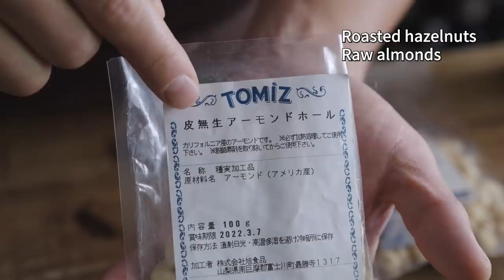Paris-Brest Chocolates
Cacao ! ∴∵ゞ(´ω`*)♪
I made a chocolate arrangement of Paris-Brest.
It was very tasty with a creamy base of fermented butter and the fragrant mellow aroma of nuts.

0:00 Intro
0:18 Puff pastry
3:15 Almond Glazage Coating
4:24 Custard cream
7:29 Almond and hazelnut praline paste
9:50 Praline chocolate butter cream
10:51 Assembling the Paris-Brest
11:33 Finished
12:02 Tasting
12:56 Cacao notes (comparing roasted nuts and commercial paribusters)

[Book] Chocolate Cacao Recipe Book on Sale Now!
"It's a great way to learn how to make chocolate. Chocolate Sweets Book

[Ingredients & Method]

[Puff pastry ]
A - Flour: 40g
A - Cocoa: 5g
B - Milk: 40g
B - Water: 40g
B - unsalted butter: 40g
B - Granulated sugar: 3g
B - Salt: 1g
Whole egg: 80 - 100g
[Method]
1. Combine A and sieve.
2. Put B in a saucepan, bring to a boil, add A and mix well.
Keep mixing with a spatula. When a thin film begins to form on the bottom of the pan, transfer the mixture to a bowl.
Pour the beaten egg mixture into the bowl in several times, keeping an eye on it.
Squeeze with a squeeze bag. In this case, I placed a 5 cm celluloid and squeezed around it.
Preheat the oven to 200℃ for about 15 minutes, then lower the temperature to 170℃ and bake for 25 minutes.

[Almond Glaze]
A - Parterglasse: 100 g
A - Sweet chocolate 64%: 40g
Almond dice: 50g
White sesame oil: 10g
[Method]
Roast the almond dice in a pan or in the oven until lightly browned.
2. Chop A and dissolve in hot water.
Add thick white sesame oil and mix to incorporate the almonds.
Spread around the tart.

[Custard cream]
Milk: 200 ml
Vanilla bean: 1/2
Egg yolks (L): 3
Granulated sugar: 40g
Flour: 20g
Condensed milk: 10g
Unsalted butter: 10g
[Method]
Crack the vanilla, remove the beans, and add to the milk.
Beat egg yolks, add granulated sugar, and mix until white and fluffy (blanching).
Add the flour to the egg yolks and mix lightly.
Bring the milk to a boil and add about 1/5 of the milk to the yolks first, then add more milk as needed. 5.
Scrape the mixture back into the pan and heat over medium heat.
When it begins to harden, stir vigorously.
When the mixture becomes heavy and then lightens, it is ready to cook. 8.
Stir in the butter and condensed milk and let cool.

[Praline Paste ]
Hazelnuts: 100g
Almonds: 100g
Granulated sugar: 200g
Water: 20-30g
[Method]
If the nuts are raw, preheat the oven to 180℃ for 6-8 minutes.
Put the granulated sugar in a pan and add enough water to just moisten the granulated sugar.
Put the pan on the fire and when it turns brown, put the nuts in the pan and when it turns dark brown, put it on a silpat.
When the mixture has cooled and hardened, break it up by hand and mix it with a mixer.
It may stop in the middle, so keep mixing.

[Praline chocolate butter cream]
Creme patissiere: 100g
Praline: 180g
Unsalted fermented butter: 120g
55% chocolate: 20g
Fresh cream 42%: 40g
[Method]
1. Break up the creme patissiere and mix in the praline paste.
2. Soften the butter slightly and mix in the chocolate.
Whip the whipped cream and mix in at the end.

Baking sheet with mesh / Dumar Silpan SN290210

Silicones spatula

Small pentode (placed on the gas stove)

Frying pan Olivia 22cm New Diamond Coating

Cuisinart Food Processor 1.0L DLC-101J

Delonghi Convection Oven EOB2071J-5W

Shinwa radiation thermometer No.73010 with laser point function

Couverture black chocolate
Valrhona "Equatorial Noir" (55% cocoa)

VALRHONA Valrhona Fève Manjari 1kg 64% cocoa

Cassette stove
Iwatani MIYABI MIYABI 3.5kW CB-WA-35

Copper petit pan 10cm
The above links are using associate links.

All content in this channel, including text and images, may not be used or reproduced without permission.
The contents of this channel are not intended to introduce or provide recipes to confectionery or food industry related companies or video producers.
It is a work of art for personal viewing and enjoyment. It is an art video work.
Please do not publish videos with similar content or recipes without referring to this page or linking to the URL, and do not sell them as products.